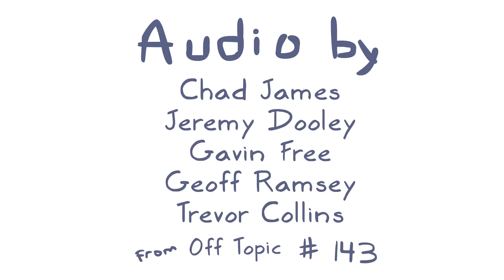Rooster Teeth Animated Adventures - Wrong Name Right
Sometimes people cant quite think of the right words to describe things, but that leads to some funny situations!